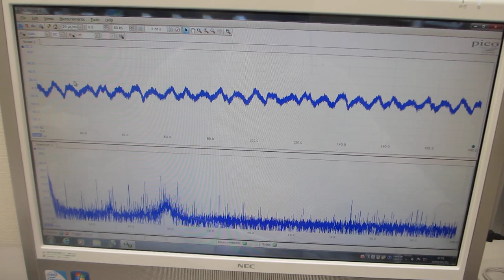表面弾性波の非線形振動現象をコントロールする超音波発振（スイープ発振、パルス発振）システム